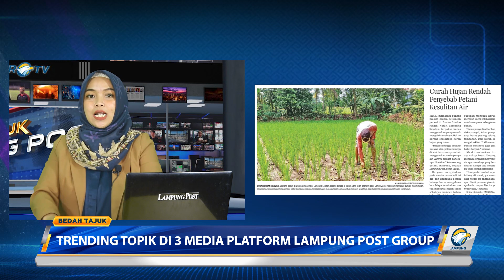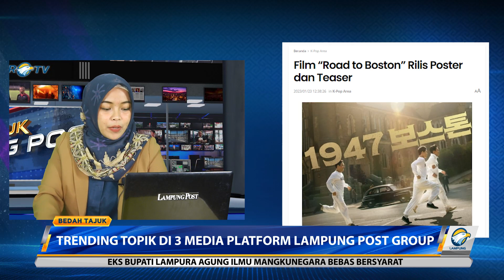Bedah Tajuk Lampung Post - Ongkos Haji Butuh Kajian Part 3